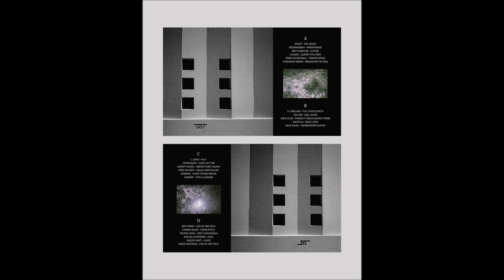Dane Fantasia - Live at No Tech No Tech [No-Tech]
Album: Various - No-Tech
Artist: Dane Fantasia
Label: No-Tech
Released: 2015